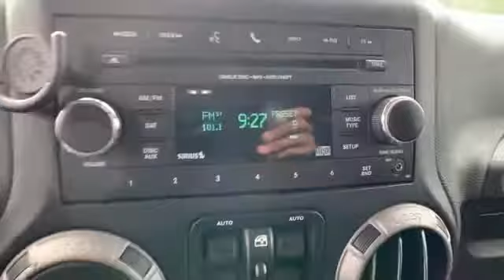Used 2015 Jeep Wrangler Unlimited Sport Alexandria, Springfield, Fairfax, Arlington, Washington D.C.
2015 Jeep Wrangler Unlimited Sport 1C4BJWDG8FL639489 Video

This 2015 Jeep Wrangler Unlimited Sport 1C4BJWDG8FL639489 is full of phenomenal features such as: